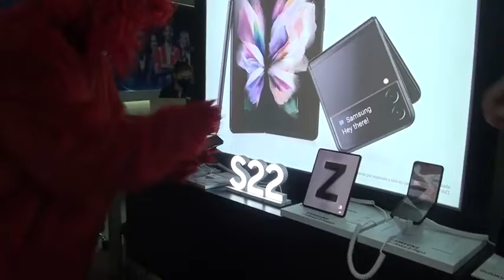Volvió la tradicional Feria Tigo en Encarnación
Para Tigo, mayo es sinónimo de grandes ofertas y oportunidades, por esa razón, la compañía lanza su tradicional Feria Tigo que va desde el 3 al 31 de mayo, donde todos podrán acceder a la mayor variedad de equipos con ofertas insuperables.